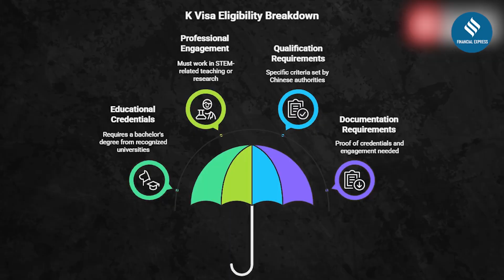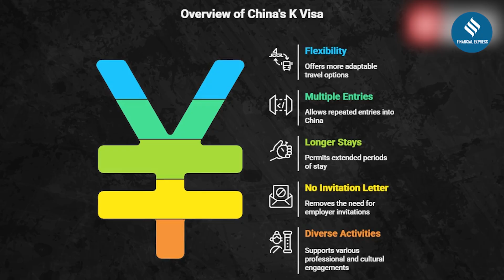China Launches New K Visa for Global STEM Talent | Visa War with US After H-1B Fee Hike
🚨 Big Visa News from China! 🚨

Starting October 1, 2025, China will roll out the K Visa to attract global STEM talent. Unlike the U.S. H-1B visa, the K visa:
✅ Requires no employer invitation
✅ Allows multiple entries & long stays
✅ Supports academic, cultural & entrepreneurial activities

This comes just as the U.S. hiked H-1B fees to $100,000. Is this the start of a global visa war for tech talent?

In this video, we break down:

Who is eligible for China’s K visa

How it compares with the U.S. H-1B

Why South Asia is a key target

What this means for global talent mobility

Welcome to The Financial Express, your trusted source for world affairs, geopolitics, business news, global economy updates, and market insights.

📌 On this channel, we cover:
Global news & geopolitics that impact world
International markets, trade, and policies
Finance news & global economy trends
Business analysis on global companies & economies

From breaking updates on the US, China, Europe, India, and beyond to deep dives into global markets, trade wars, and international relations, we simplify the most important stories shaping today’s world.

At The Financial Express, our goal is to keep you informed, empowered, and ahead in the fast-changing global landscape.